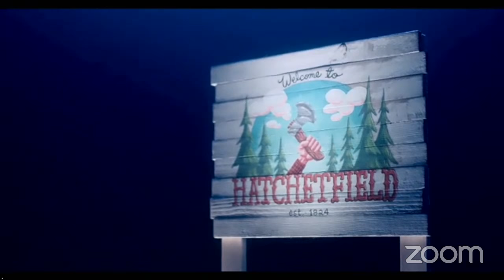NIGHTMARE TIME, Ep 1: The Hatchetfield Ape-Man & Watcher World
Professor Hidgens discovers the missing link, and Bill Woodward takes his daughter Alice to a creepy theme park that's more than meets the eye.

Welcome to ‘NIGHTMARE TIME,’ tales of terror from the tiny town of Hatchetfield. Episode 1’s stories include ’The Hatchetfield Ape-Man’  and ‘Watcher World.’

WARNING: The stories featured in 'Nightmare Time' contain mature themes, adult language, and violence. As this is a live reading, captions with not be available for the initial broadcast. However the script for the entire episode (including song lyrics) will be made available

The stories for ‘Nightmare Time’ are written by Nick & Matt Lang, with songs by Jeff Blim, and musical accompaniment by Matt Dahan. The series cast includes:
Jaime Lyn Beatty
Jeff Blim
Corey Dorris
Mariah Rose Faith
Angela Giarratana
Lauren Lopez
Robert Manion
Jon Matteson
Curt Mega
Kendall Nicole
Joey Richter
Dylan Saunders
James Tolbert
Kim Whalen

NIGHTMARE TIME Episode 1 was originally read live on October 10, 2020.